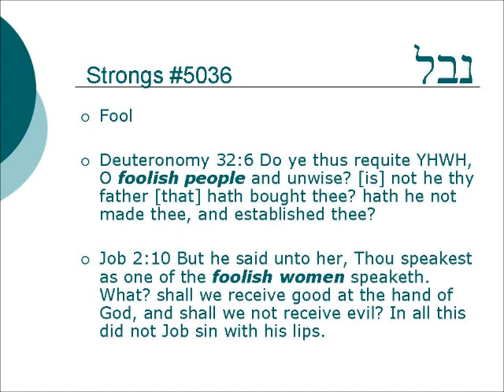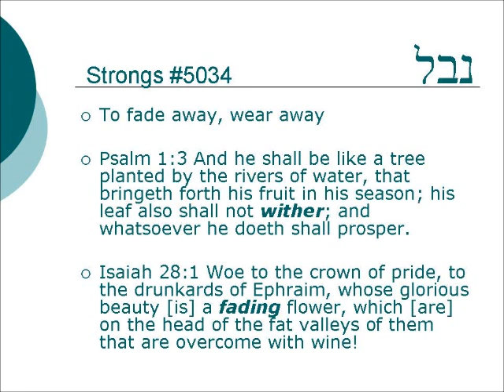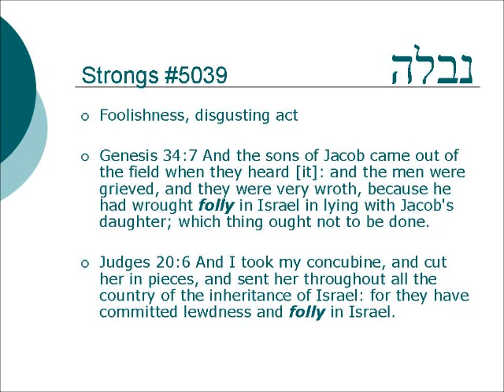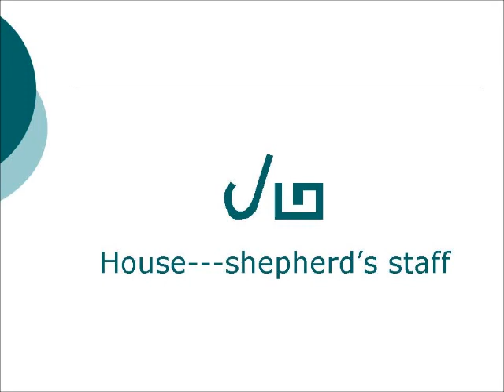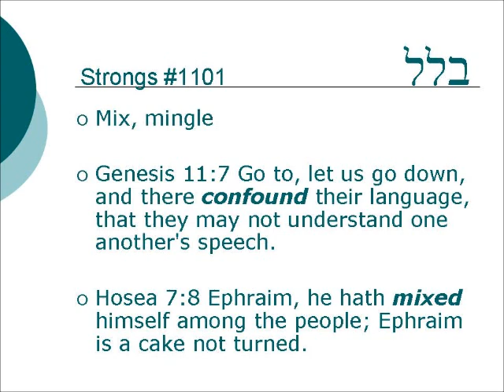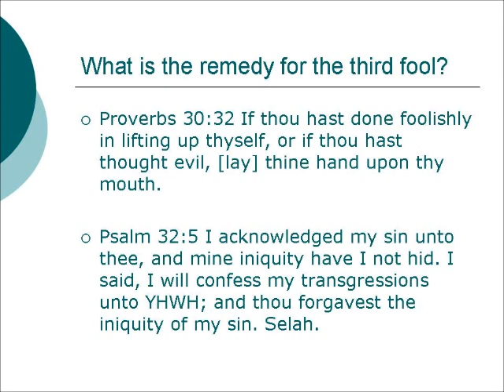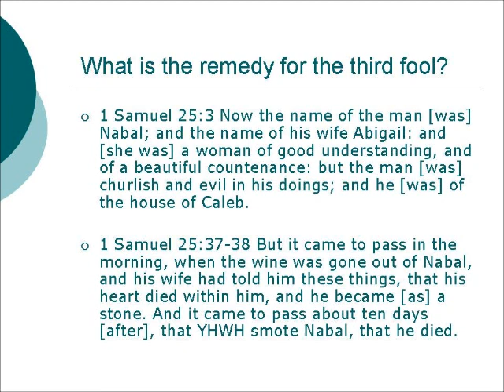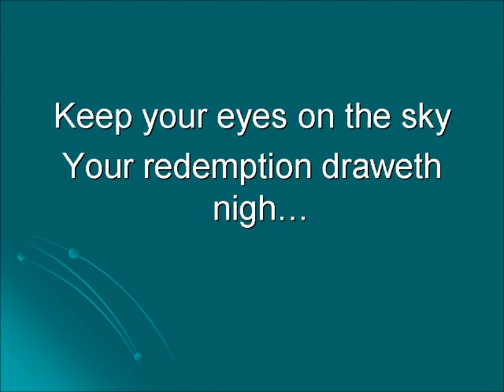Paths of darkness - the third fool